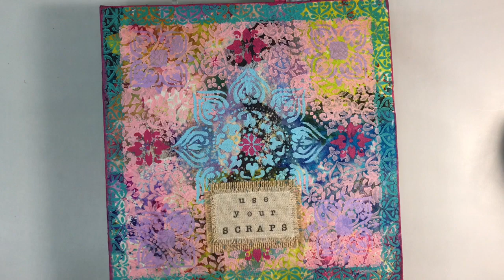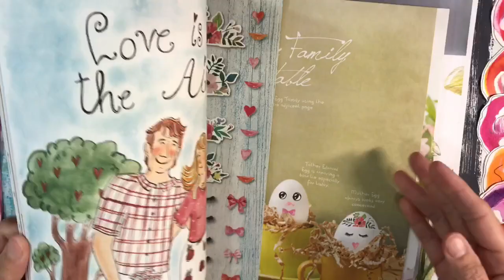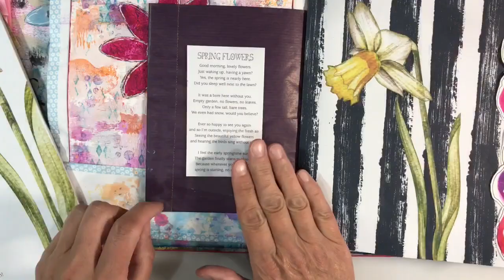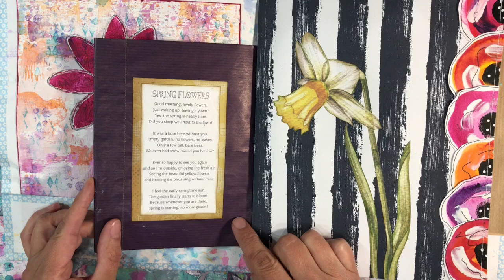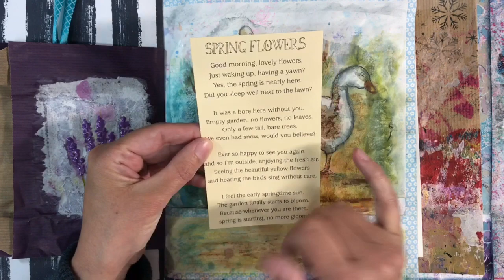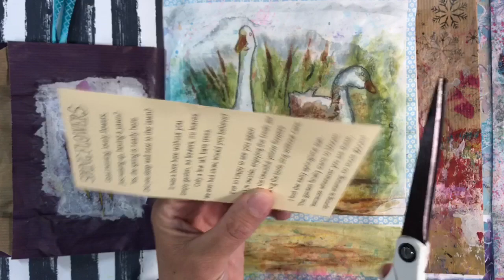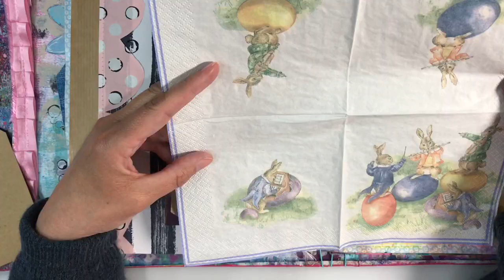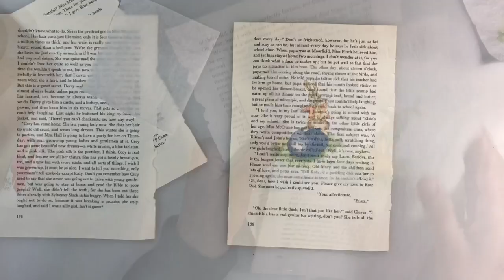Use Your Scraps - Working In My Journal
Here are the links to the other RRR/ Use Your Scraps videos in this series

(There was no video in August as we did Watercolour August instead)